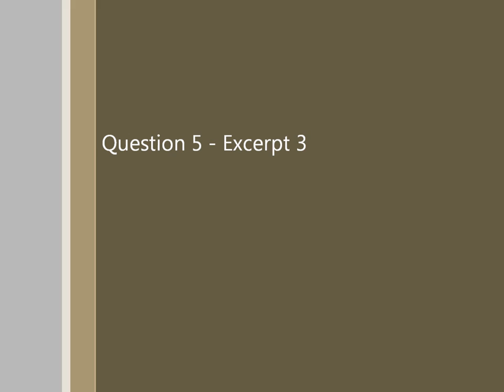Mason's Apron (Matt Molloy)